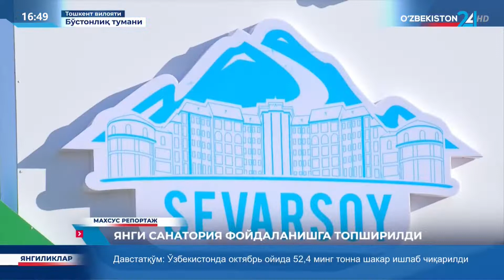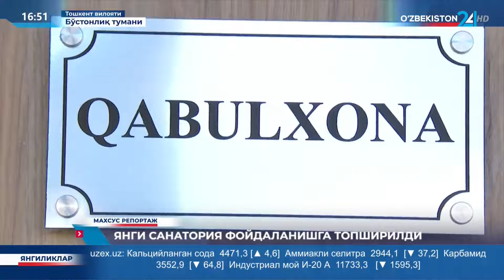Махсус репортаж | Янги санатория фойдаланишга топширилди